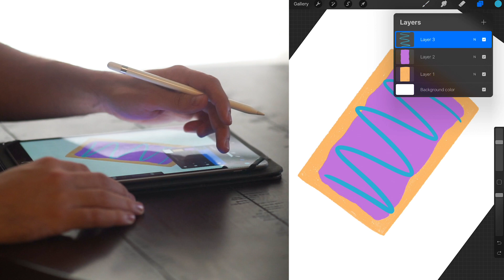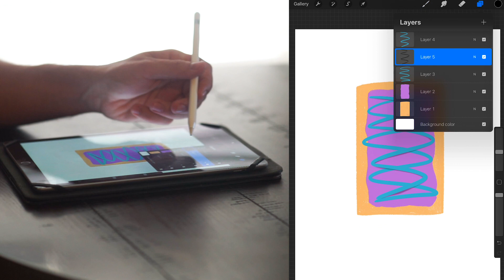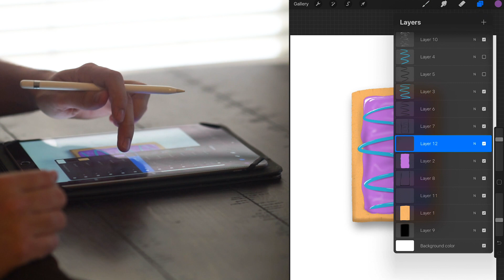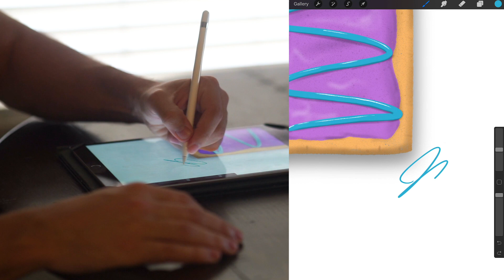Realistic Purple Pop Tart | Procreate App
Time-lapse of me drawing a purple pop tart using procreate on the iPad Pro.